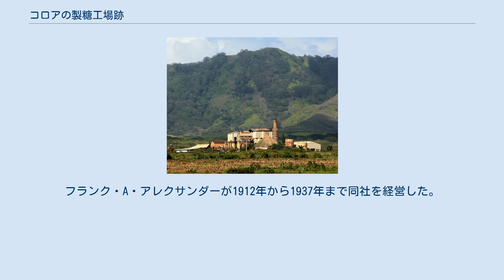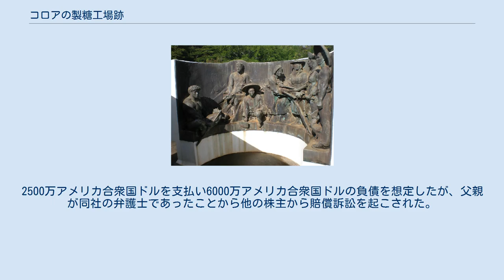コロアの製糖工場跡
カウアイ郡_(ハワイ州)
コロアの製糖工場跡はハワイで最初に商業的に成功したサトウキビ農園の一部であり、ラッド社により1835年にカウアイ島のコロアに設立された。
この工場はハワイ最大の産業となる製糖業の始まりであった。
建物は1962年12月29日にアメリカ合衆国国定歴史建造物に指定された。
現在も工場跡地に残る石造りの煙突と基礎は、1840年に建設されたものである。
 サトウキビは小規模個人農場の形態で古代のハワイ人により興隆していたが、これはハワイにおける最初の大規模商業生産であった。
ヒロ布教団のジョゼフ・グッドリッチとコナ布教団のサミュエル・ラグルスは、学生に仕事を与えるのと同様に布教を支援するために農業を用いることで試みていた。
グッドリッチ師を得る試みが失敗に終わると、技術や農業で訓練を受けたことがないのにフーパーは管理者として農場に異動した。
 農園はここで全般的な土壌の肥沃さや良港への近さ、加工用に滝が使用できるマウリリが池近くの土地の故に設立された。
この最初の賃貸借契約は、簡単には獲得できず、宣教師との関係が獲得に向けて大いに役立った。
予め糖蜜がラム酒に蒸留されることになり、保守的な宣教師は、絶えず戦っていた。
ラッド社の創立者は、ウィリアム・ラッド（1807年–1863年）、ピーター・A・ブリンスメード（1804年–1859年）、ウィリアム・ノーシー・フーパ―（1809年–1878年）であった。
ハワイ人は土地の賃貸借契約に抵抗し、初めは農園経営者に食糧の販売を禁止した。
二つの集団が結局時間の経過とともに複雑な騒乱に発展する不安定な協調関係を構築した。
 980エーカー (400 ha)がカメハメハ3世から賃貸借され、12エーカー (4.9 ha)だけが1835年9月に入植された。
マウリリが池からの水力による小規模な製粉所が少量の糖蜜を1836年に製造した。
木製の水車は、急速に摩耗し、その為に増加する生産の為に鉄製に置き換えられた。
1837年までに製粉所は4,000ポンド (1,800 kg)を超える砂糖と700米ガロン (2,600 l)の糖蜜を生産した。
煙突と基礎が依然見られる次の製粉所は、ワイホホヌ川に1839年から1841年にかけて建造された。
建築費用は1万6000アメリカ合衆国ドルに近かった。
 サトウキビ農園の経営者は現地の労働者管理に手を焼き「労働力として全く価値のない者」と示唆するほど、いら立ちを募らせた。
ハワイ人は習俗に固執し「雇い主に忠実に仕える義務を負う身であると理解するには少なくとも数世紀を待たねばなるまい」と記している。
この人物はさらに白人労働者なら10人でハワイ人400人分の働きがあるとまで主張するに至る。
 農園所有者は労働者の月給2ドルを、農園内の売店でしか商品と交換できない私製通貨「カウアイ通貨」（対アメリカドルの為替で2％前後）で支払った。
労働者には家具調度付きの社宅をあてがう代わり、家賃を1日1セント払わせた。
この条件に対しハワイ人労働者は賃上げを求めて1841年に暴動を起こすが、ストライキは失敗に終わる。
コロアの沿革とその労働条件を見直すにつけ、農園主が島外から労働力を輸入する動機、さらにハワイ諸島にグローバリゼーションの大波が押し寄せるきっかけが見えてくる。
 コロアの農園では労働者との契約体系において、農産物を利子として現物支給すると約束しながら、転職を阻止するため自己都合の退職に罰金を科した。
この手法は後に「5大企業」と呼ばれることになるハワイ準州の他の農園経営者にも採用される。
 他のハワイ諸島を植民地化するのに失敗するとラッド社は1844年に閉鎖した。
コロアの農園は、ハワイ政府に取り戻され、1874年まで経営したフーパーの義兄ロバート・ウッド博士に売られた。
1853年にスチームエンジンがハワイで初めて製粉所を動かすのに使われた。
サミュエル・バーバンクは生産を増大できる深いすきを開発した。
 コロア農事会社は1899年に家族の土地とエレエレの農園に加えたダンカン・マクブライド家に買収された。
代理店はセオ・H・デイヴィーズ社であった。
1910年にアレクサンダー&ボールドウィンが代理店になり、結局他のグループ企業を買収することになる。
古い製粉所は、1912年に東にモロカイ島に計画されたアメリカン製糖社から獲得した更に広い土地に置き換えられた。
フランク・A・...